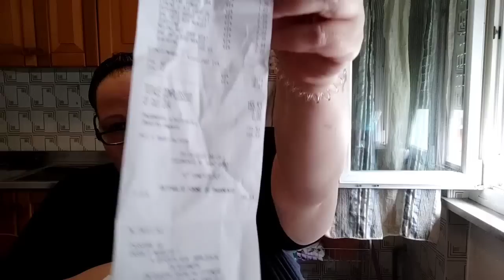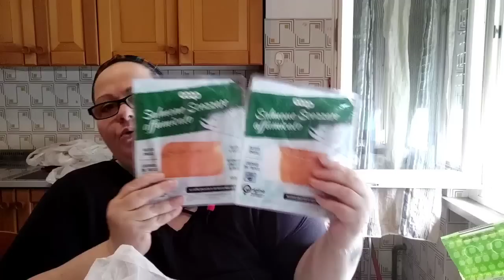Svuota la spesa porcelloso ? 🙄😕😅